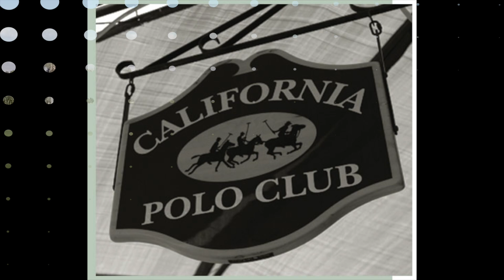LOCKTON V RIDGWAY 2019 2 16 2PM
-Don't forget to adjust your viewer to 1080p-

Ridgway Hemp: Beau Staley, Megan Gracida, Carlos hernandez, Memo Gracida

v

Lockton: Tim Kelly, Tommy Costello, Andres Gonzales, Shane Rice, Athena Malin

Umpires: Carlos Galindo, Hamish Bray

Announcer: Kevin Ittig